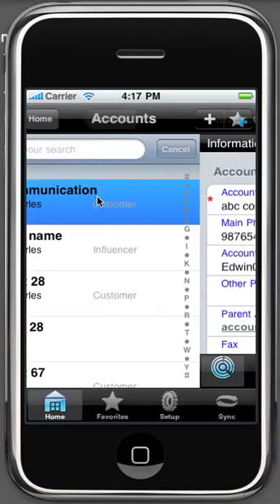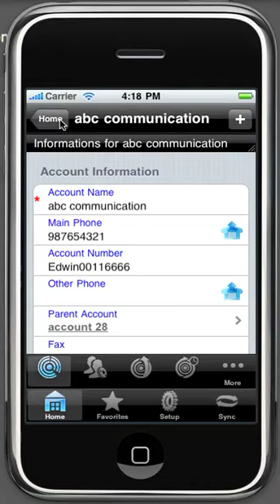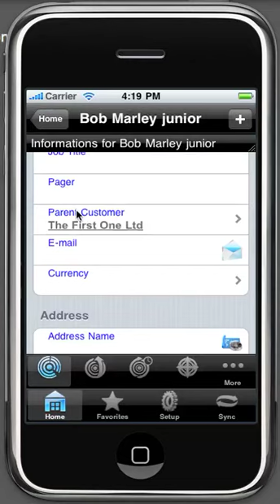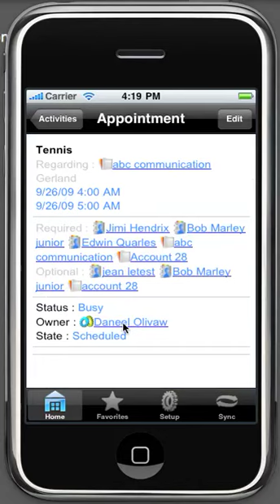iDcrm 1.2.4 Microsoft CRM for iPhone: Contextual Hyperlinking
In this podcast youll discover how easy it is to navigate through related entities, like:
- From an activity, click on one of the related contact and then dial the phone number
- From a contact go directly to the Parent account
- From an account go directly to the Parent company
- From an opportunity go directly to the related customer
Or more...